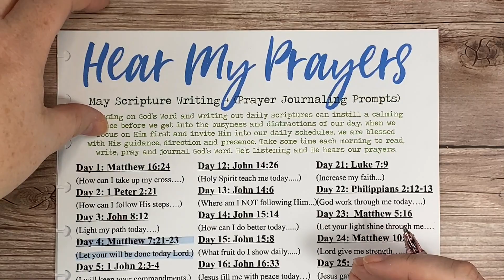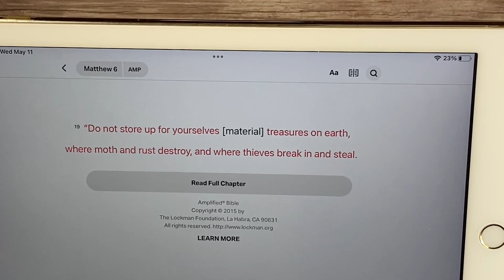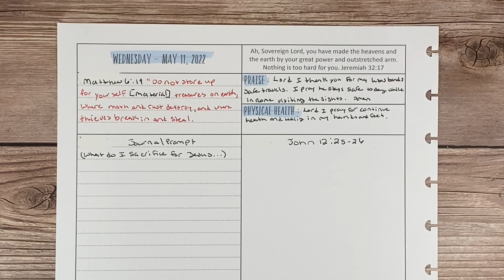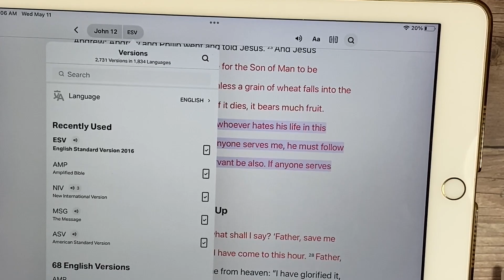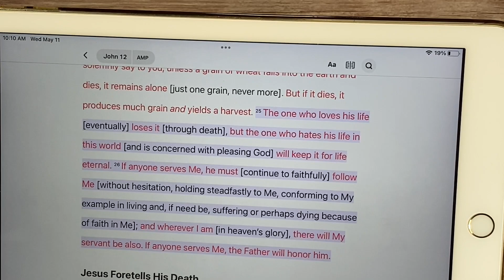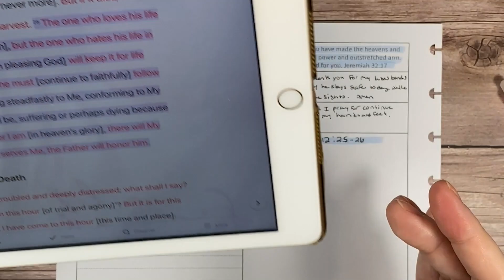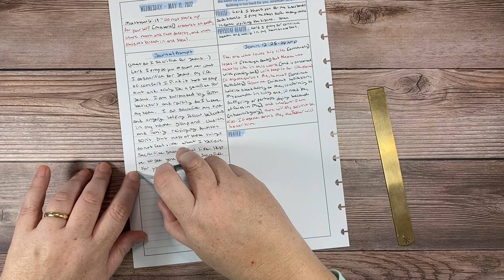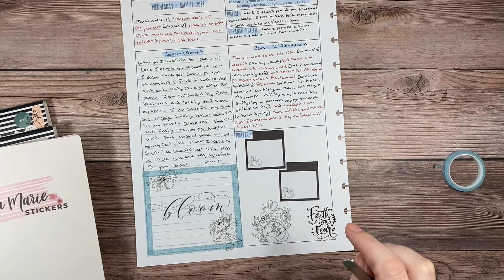Scripture Writing and Journaling Prompt || Prayerful Planner || Hear My Prayers || May 11, 2022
Today's video is my Hear My Prayers Scripture Writing and Journaling Prompt. I hope you enjoy this video. I encourage comments and take prayer request on all my videos.

I am not a worship leader or an expert on the Bible or scripture. I am an everyday person walking out her life with God just like everyone else who is a believer.